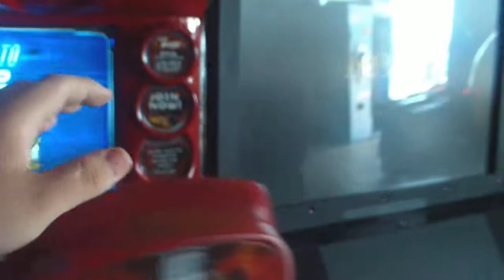Rob @ The Arcade Part 1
Ocean City Maryland